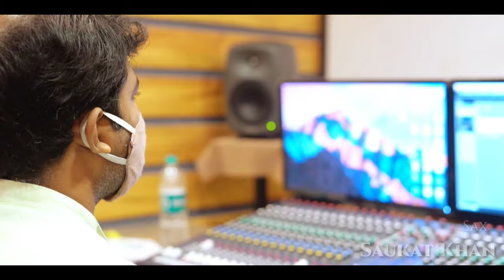Udu Udu Mon | Tathagata | Video Song | New Release | Rainbow Production Group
𝘼𝙧𝙠𝙖𝙎𝙧𝙚𝙚 & 𝘼𝙫𝙧𝙖𝙟𝙚𝙚 𝙋𝙧𝙚𝙨𝙚𝙣𝙩𝙨 𝙍𝙖𝙞𝙣𝙗𝙤𝙬 𝙋𝙧𝙤𝙙𝙪𝙘𝙩𝙞𝙤𝙣 𝙂𝙧𝙤𝙪𝙥

🎷🎺 Udu Udu Mon 🎷🎺

*** Video Song ***

Music Credits
• Vocal : Tathagata
• Lyric : Parasar Bandyopadhyay
• Music Composed & Arranged By : Samrat Guha (Dimpu)
• Concept : Pandit Sree Arpan

Musician
• Keyboard : Samrat Guha (Dimpu)
• Bass : Arka
• Sax : Saukat Khan
• Octopad : Manoj
• Rhythm : Bishu

 Video Credits
• Video Director : Debajyoti Mukhopadhyay
• Camera : Avijit Bose & Arup Roy
• Audio Editing : Shivam

 Recording Credits
• Recording & Dubbing : Ganbajna
• Audio Mixing : Dev Prasad